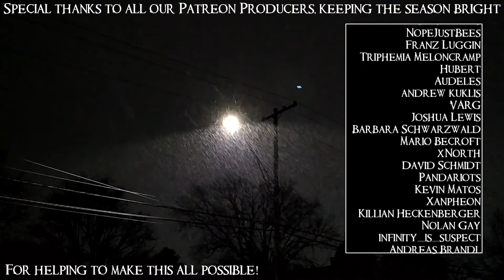SB Plays Webbed 04 - The Natural Progression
I just wish I had some gloves, you know? (Or boots? Would they all be boots?)

Webbed is a deeply adorable game about a lot of weird little bugs and their quest to shoot lasers and build robots and ride a steampunk moth nest hot air balloon into the kingdoms in the sky. Apparently. Look, I'm as surprised as anyone.